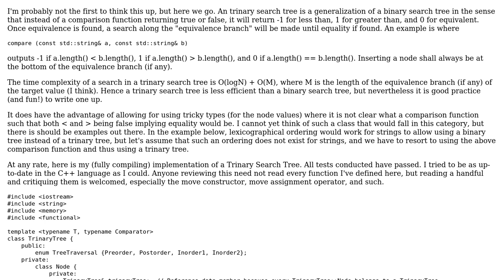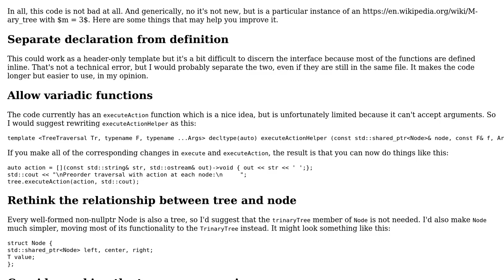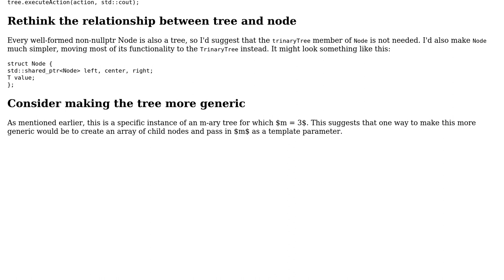Code Review: Trinary Search Tree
With thanks & praise to God, and with thanks to the many people who have made this project possible! You are responsible for your own actions.